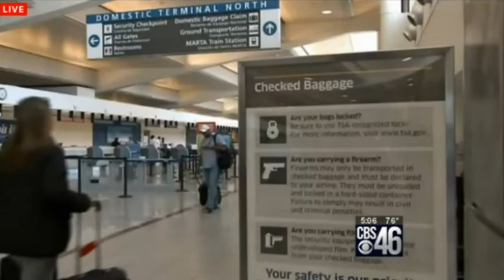GCO: CBS News Atlanta (04/23/2014)